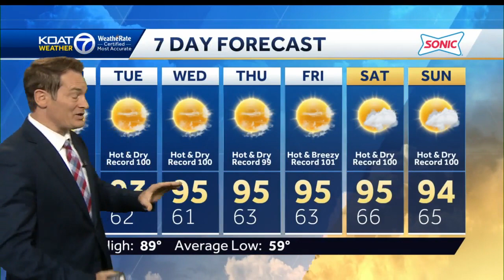Smoky, hazy and very hot day ahead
Air quality alerts could continue this week, heat definitely will persist